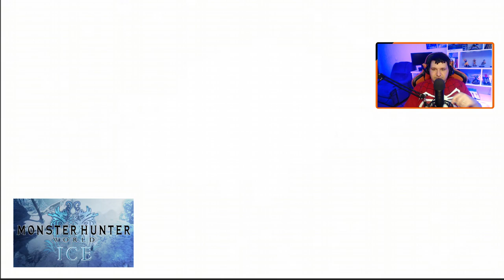MHW ICE MOD - ESSE é o MELHOR MOD de ICEBORNE e muda muita coisa!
-- Amigos, hoje vamos falar do melhor MOD de MHW Iceborne, que está sendo feito literalmente por experts da comunidade, pessoas que entendem da franquia, speedrunners e etc.